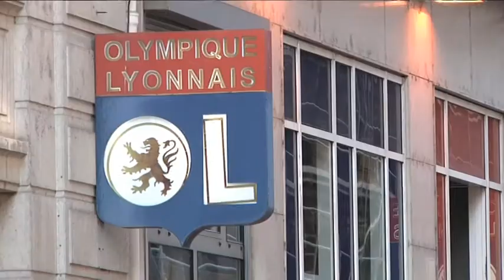Rugby d'Aujourd'hui / Webdocumentaire / Coeur de LOU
Réalisation / Montage / Mixage : Thibaud Texeire